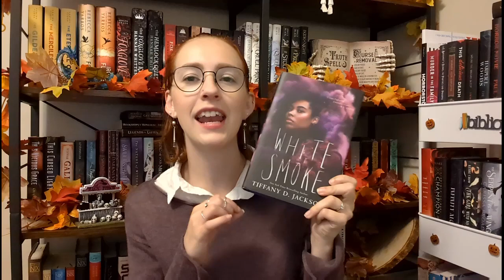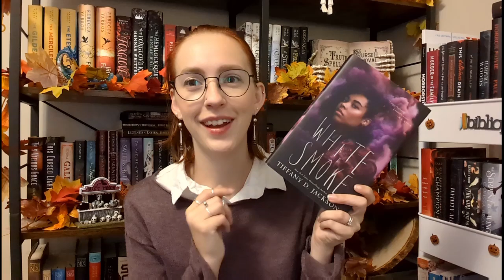Thriller Book Recommendations | My Favorite Thrillers!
Hello fellow book lovers!
Here are some of my favorite thriller books of all time that I am recommending for you this spooky season!

00:00 - 00:55 Intro
00:56 - 07:09 Various Thrillers
07:10 - 10:33 Haunted House Thrillers
10:34 - 11:30 Outro

Goodreads: Laura's Lil Library
Amazon wishlist: